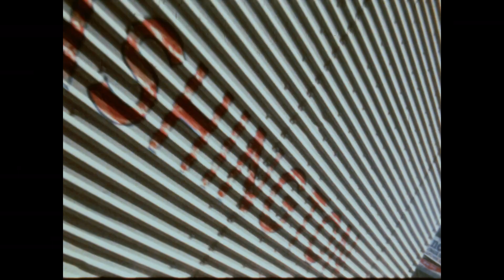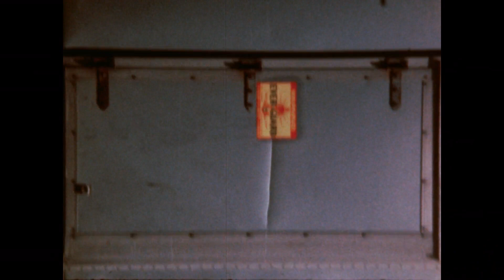Jim Jennings - Canal Cinema (1983, color, 16mm, silent, 18 fps, 8 min.)